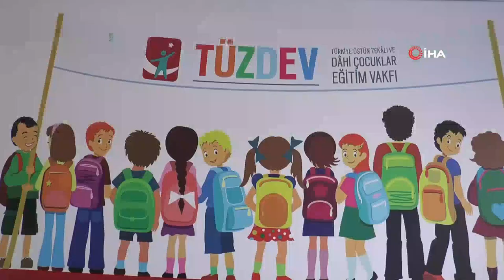Kemal TEKDEN: ''Üstün Zekalı Çocukların Sosyal Medyada Olması Psikolojilerini Bozuyor''